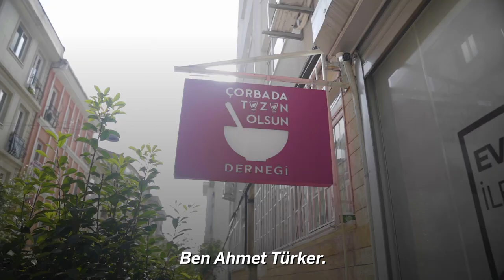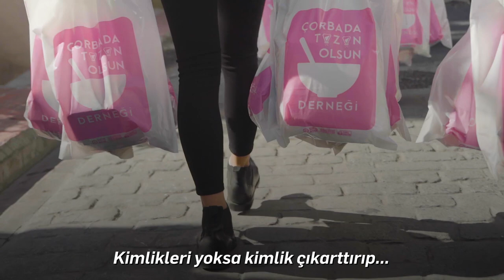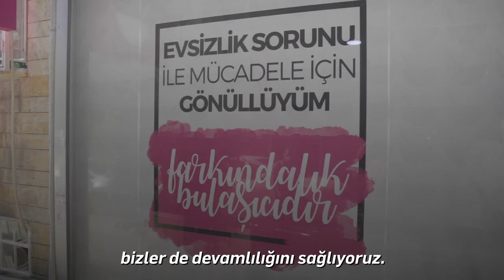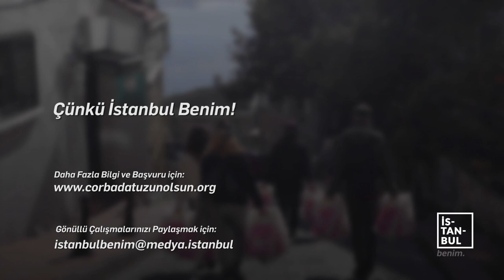BİR DAYANIŞMA HİKAYESİ: ÇORBADA TUZUN OLSUN | İstanbul Benim #2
Bu hikaye hepimizin hayatlarında olan bir hikaye,

Çorbada tuzun olsun diyerek başlanan bu hikayede evsiz vatandaşlarımızın hayata geri kazanımları hedef alınarak yola çıkılıyor. Çoğunluğu öğrenci ve gençlerin oluşturduğu bu dernek başlarda esnaf lokantalarından çorba alarak dağıtım yaparken şimdilerde hem İBB psikolojik destek ekipleri, hem giyim, hem de gıda yardımları ile 5 buçuk yıldır desteklerini her gün aralıksız olarak sürdürüyorlar.

ayrıca İBBTV’yi diğer mecralarda da takip etmek için:
Makaleler, programlar ve canlı yayın: